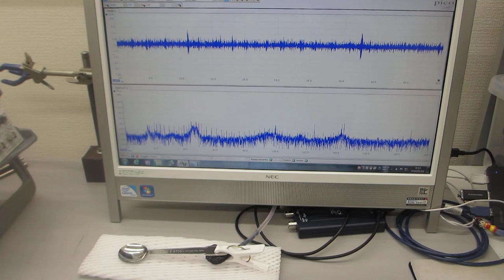メガヘルツ超音波による「表面改質」技術（超音波システム研究所）